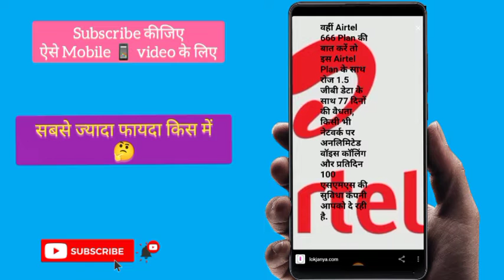jio airtel vi bsnl recharge plan2022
airtel incoming sms recharge
airtel international roaming packs
airtel me message pack kitne ka hai
airtel new year offers 2022
airtel no check
airtel postpaid to prepaid conversion
airtel unlimited data
airtel waiting call activation number